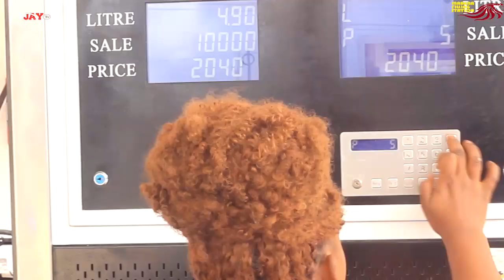KAMANDA MUTAFUNGWA:Madereva Mnasababisha AJALI Mnachoka Kila Kituo UnaNyumba Ndogo"Mechi ZingineNgum